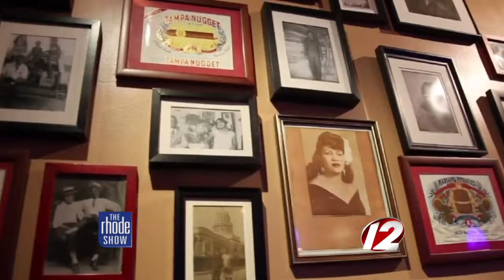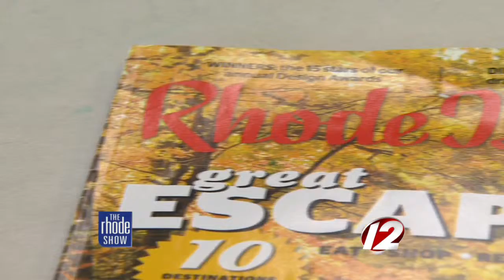Valentine's Day getaways for mom and dad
Tracy Martin-Turgeon of The Children's Workshop shares some great ideas on day trips as well as weekend trips that can fit everyone's style.